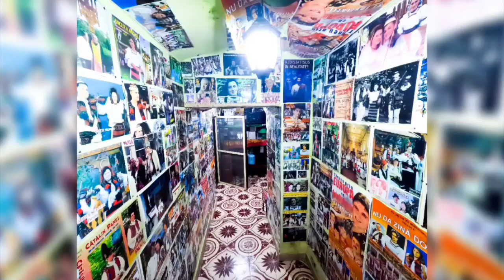PATRU HOUSE ( CASA PATRU ) SIGHET VIDEO PHOTOS PART 1